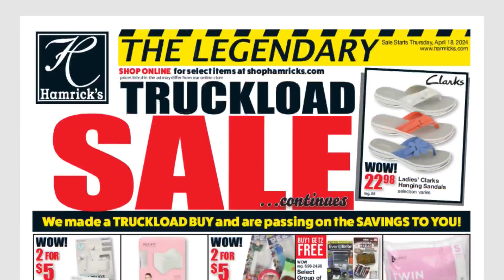Hot Spring Deals at Hamrick's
Megan drops by Hamrick's  to see what is hot on the shelves right now